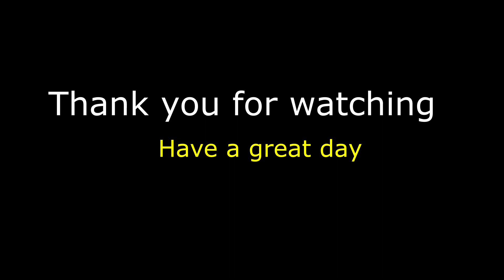THIS GAME IS AN ABSOLUTE RIOT | Lethal Company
VOLUME WARNING | This game is so much with a bunch of people